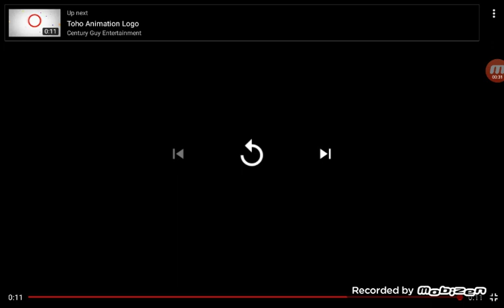paramount pictures 900 red mountain toho anamation original prodctions paramount pictures closing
dlv pp ta op for doping king